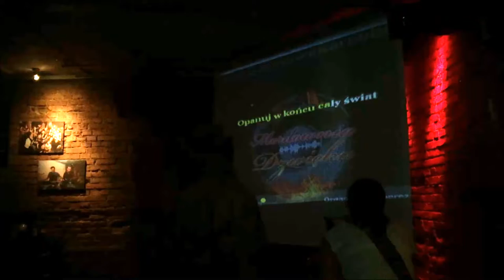Karaoke w Fanaberii - w każdy czwartek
W każdy czwartek zapraszamy na najlepsze karaoke do Fanaberii ! U nas naprawdę "śpiewać każdy może" :-)